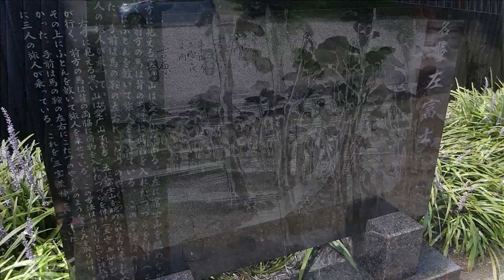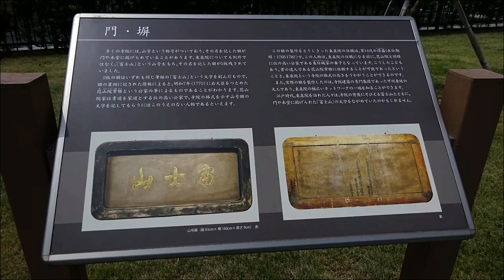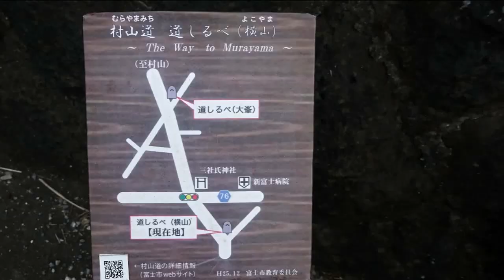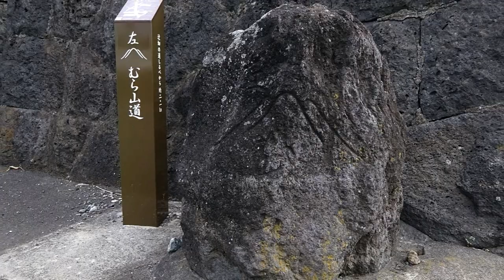富士山かぐや姫伝説「よみがえる富士山への道」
富士市域での富士山登山口に続く「村山道」となります。富士の頂を仰ぐ旧路を辿り、古の空気を肌で感じてみて下さい。
0:10 富士塚
0:50 左富士
1:20 東泉院跡（日吉浅間神社）
2:12 穴原の釈迦堂
2:33 村山道（道しるべ）